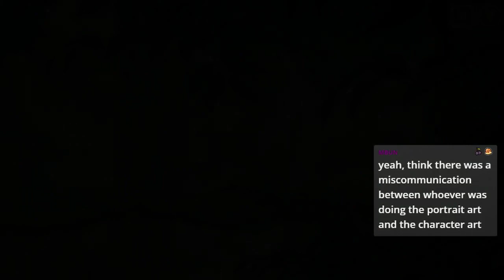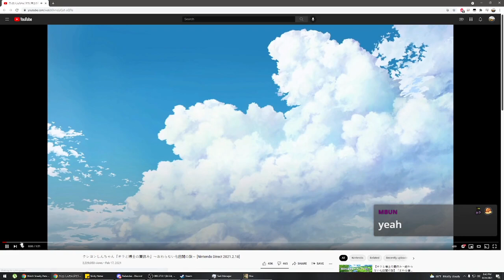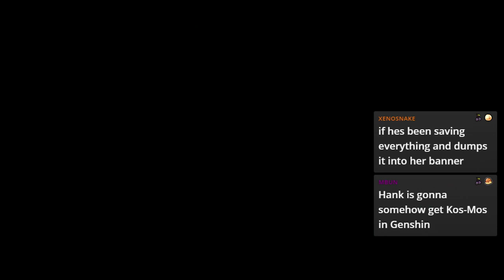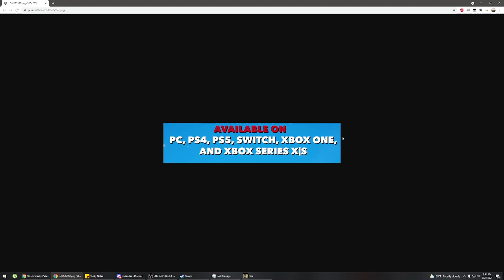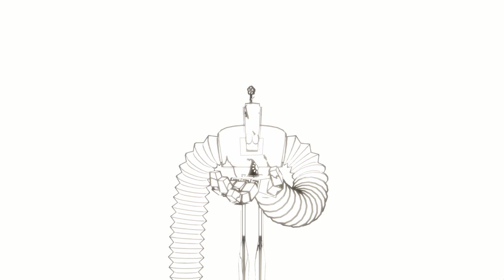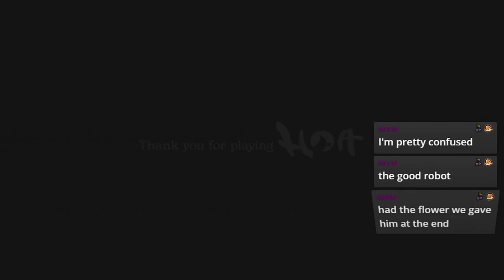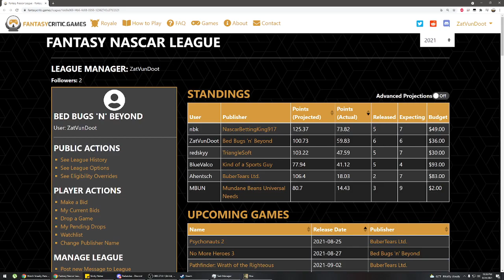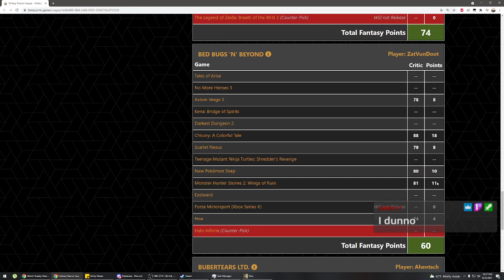HOA | Developed by Skrollcat